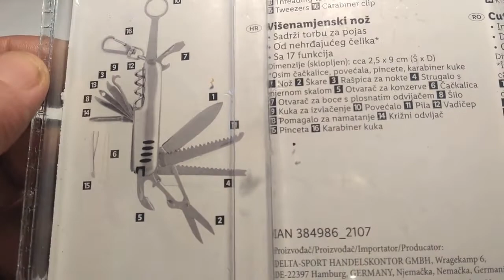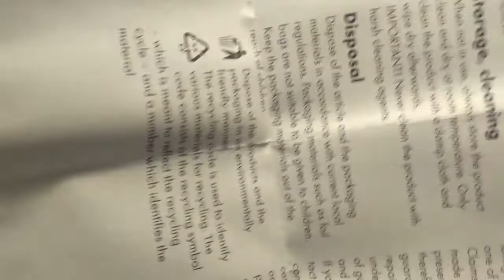Multi Purpose Pocket Knife Rocktrail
Multi-Purpose Tool Pocket Knife Waiters Corkscrew Screwdriver saw & More 11 in 1